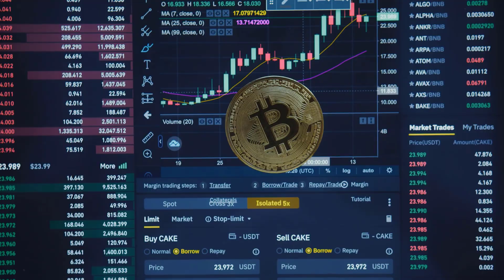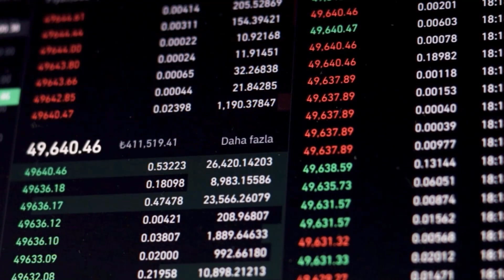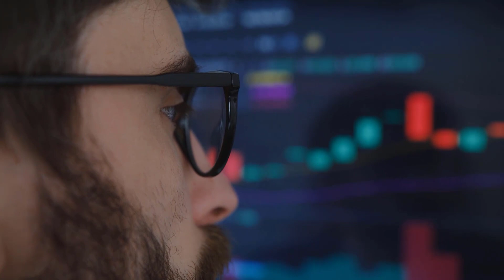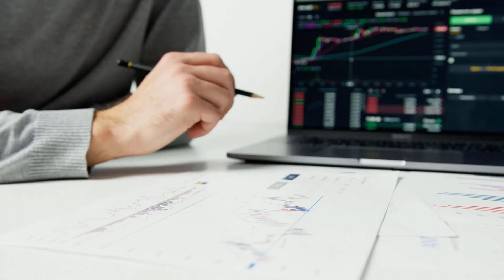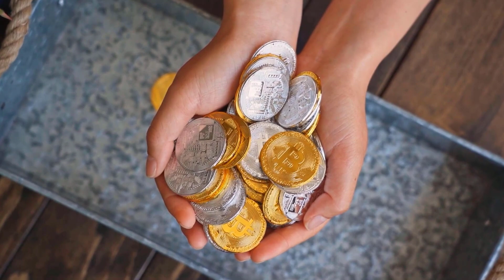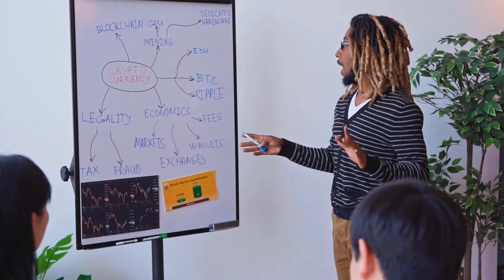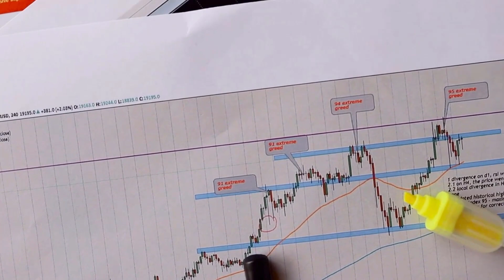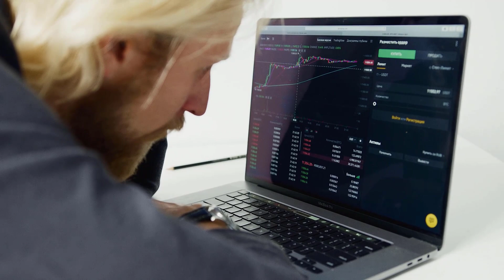COMP 2024 BULLRUN IS FINALLY HERE!! - COMPOUND PRICE PREDICTION 2024 & FORWARD